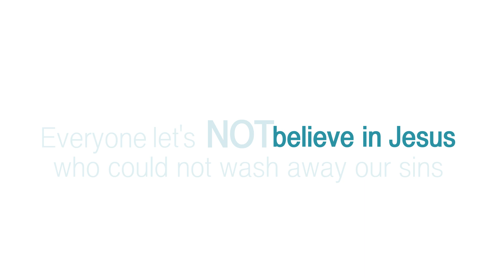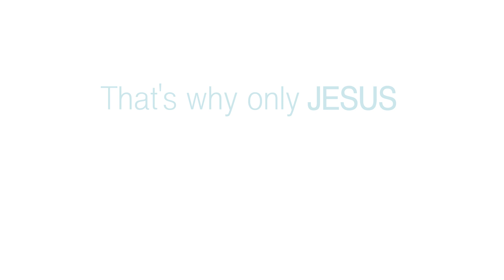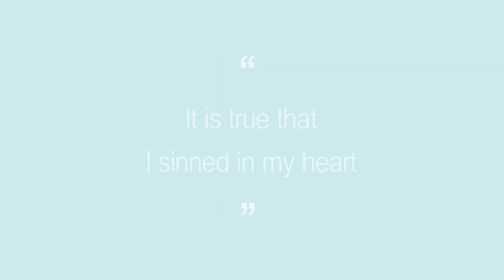Rev. Ock Soo Park [Online] Bible Seminar with 94 Countries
Date: May 10(Sun) - 13(Wed)
Time: 11:30AM, 8:00PM (EST) / 8:30AM, 5:00PM (PST)